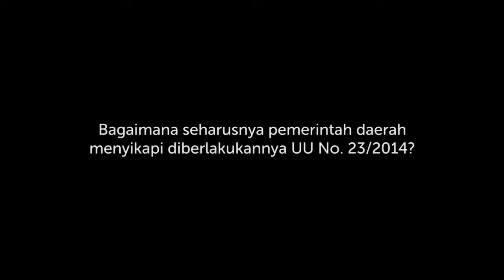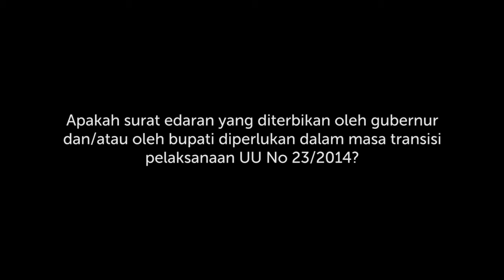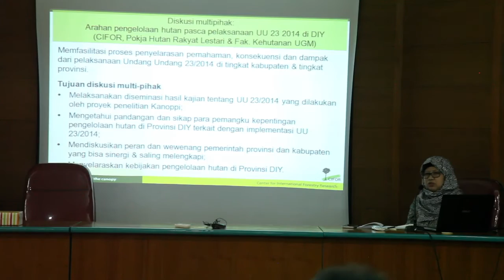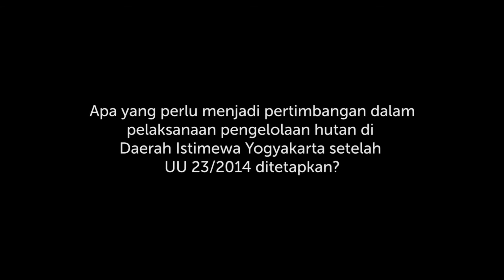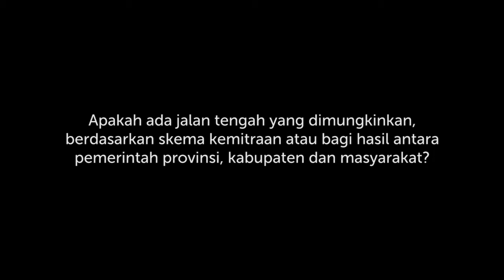Menjelang UU 23/2014. Skema bagi hasil, jalan tengah terbaik kelola hutan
Menjelang pelaksanaan UU nomor 23 tahun 2014 tentang alih kewenangan pengelolaan kehutanan dari pemerintah kabupaten ke pemerintah provinsi, kebingungan atas siapa bertanggung jawab terhadap apa di lapangan masih menimbulkan keresahan di daerah. Hal ini juga terjadi pada pemerintah daerah kota dan kabupaten di Daerah Istimewa Yogyakarta.

Berikut ini transkrip video wawancara dengan Agustina Kusumaningsih, Perancang Peraturan Madya di Biro Hukum Kementerian Lingkungan Hidup dan Kehutanan tentang perlunya kompromi lebih dalam atas pengelolaan hutan yang ada di atas tanah kesultanan. Termasuk pertimbangan untuk merujuk suatu peraturan daerah istimewa, dalam kaitannya siapa mendapat apa dan siapa melakukan apa.